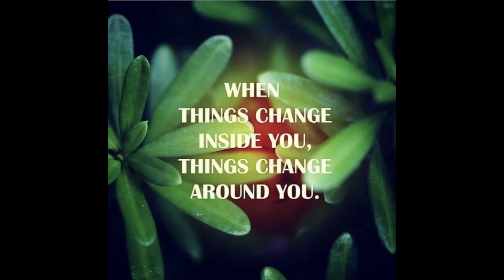Your Reaction to the Covert Narcissist's New Supply Reaching Out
The one thing you will have to focus on , the one obligation you need to be aware of as you have escaped or been discarded is You. It is very freeing to have a good grasp on this without feeling bad about it. So how do you react to the new supply contacting you?